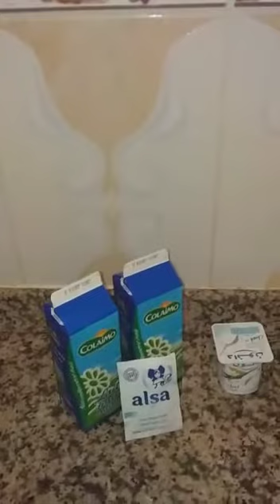رايب منزلي بدون تعقيدات سهل وناجح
طريقة سهلة وناجحة لإعداد رايب منزلي   طبيعي وصحي